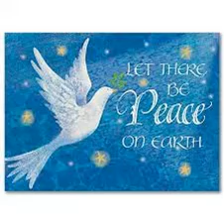LET THERE BE PEACE ON EARTH michaelconti12@talktalk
a song by michael conti